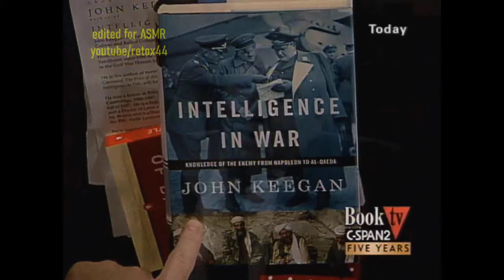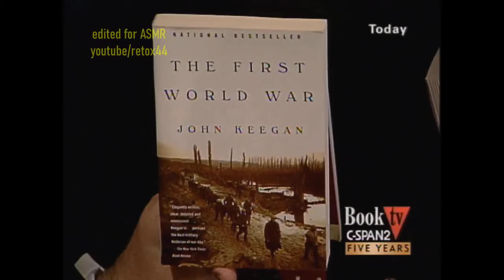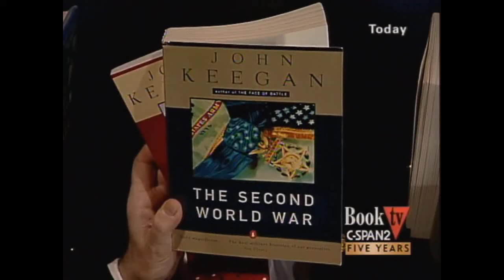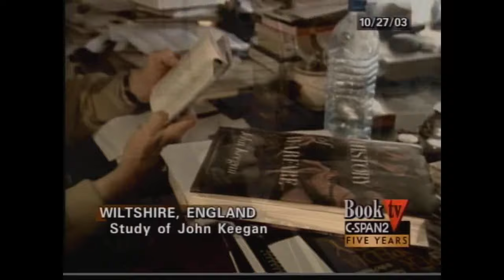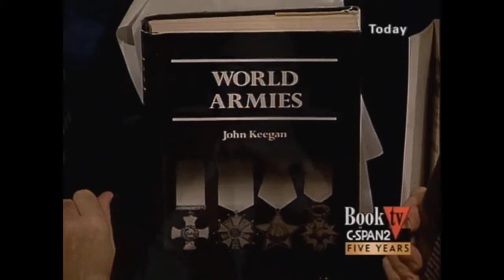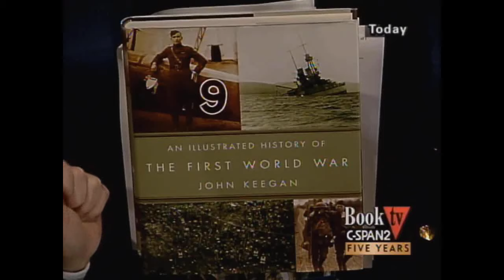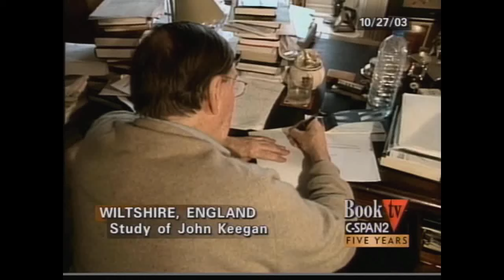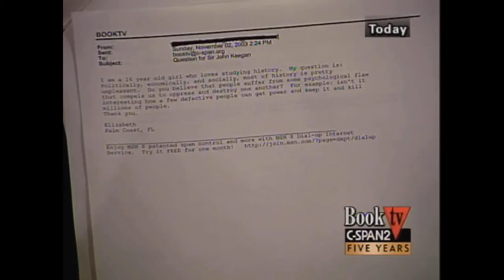Unintentional ASMR John Keegan English Accent Interview Excerpts Military Historian Life Work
Interview excerpts from 2003 featuring historian John Keegan, who talks about his life and career, and responds to viewer calls/emails.  In addition to being the defense editor for The Daily Telegraph, Keegan authored several books.